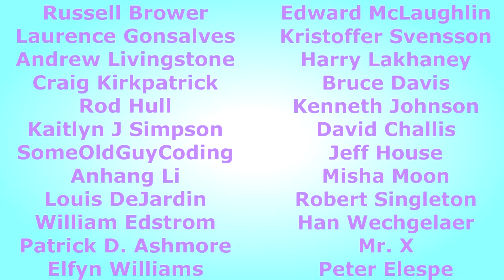Got 10K Subscribers or More?? Award Yourself!!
Yes, award yourself for getting to 10K subs or more by printing your own Play Button in the color of your choice!  Go to:
for the STL file to print your own button.